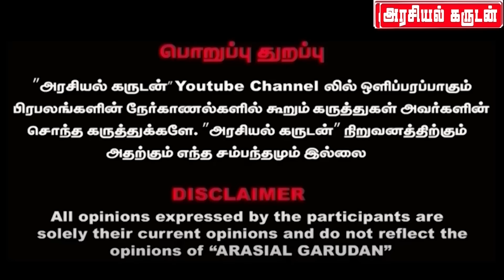கேவலமான புரோக்கர் இவுங்க😡 சீமான் vs சாட்டை😎 உடையும் நாம் தமிழர் கட்சி😮 ThadaRahim | Seeman | Saattai